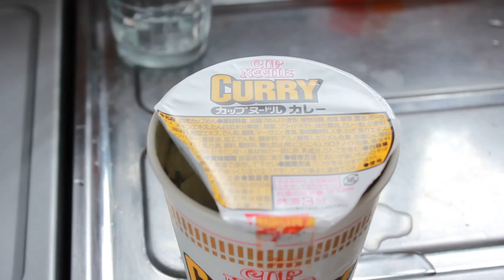カップヌードルカレー味の完成